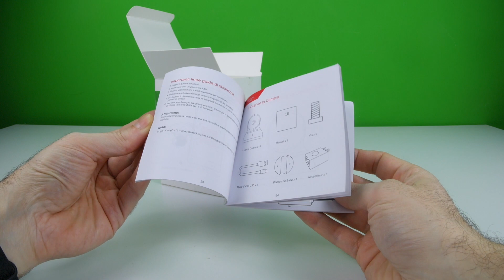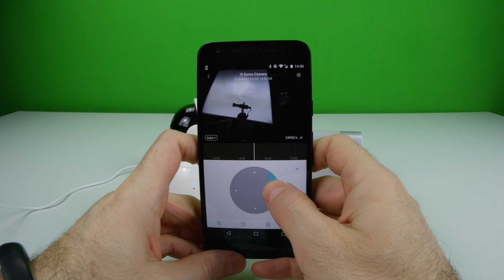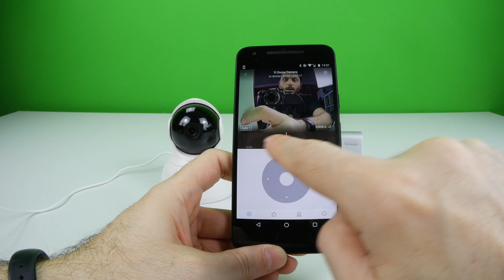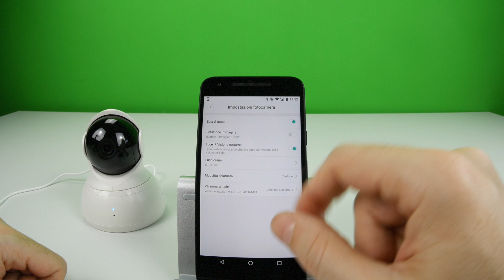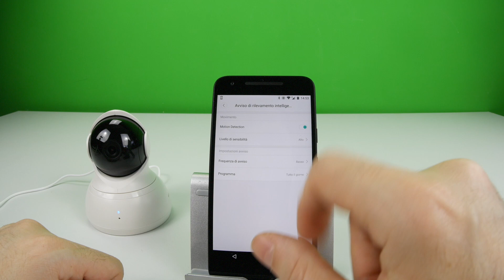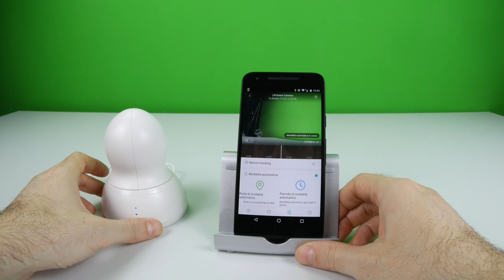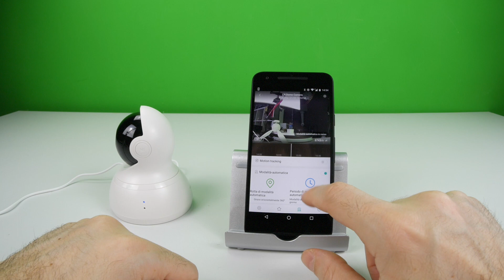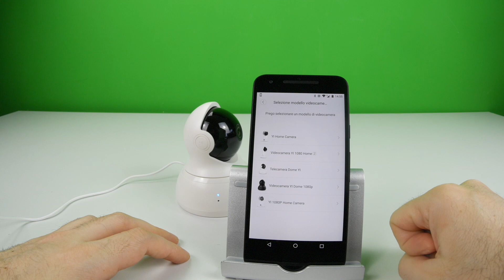Xiaomi Yi Home Dome Camera Unboxing Italiano!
⤌ VIAGGI NERD ⎯⎯⎯⎯⎯⎯⎯⎯⎯⎯⎯⎯⎯⎯⎯⎯⤍
Viaggi per nerd, organizzati da nerd:

⤌ PODCAST ⎯⎯⎯⎯⎯⎯⎯⎯⎯⎯⎯⎯⎯⎯⎯⎯⤍
Ascolta il mio podcast:

⤌ MUSIC CREDITS ⎯⎯⎯⎯⎯⎯⎯⎯⎯⎯⎯⎯⎯⎯⎯⎯⤍
✦ Mailtime Intro Music by YUNG BAE - I WANNA BE U (DELL SODA REMIX)